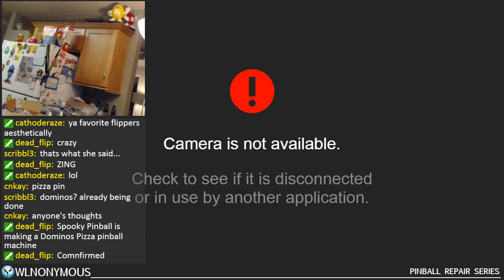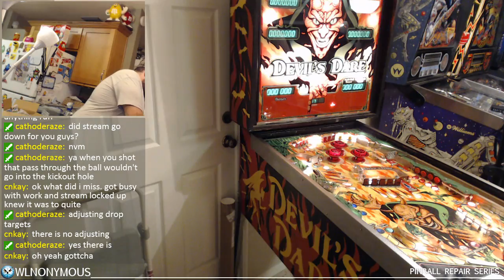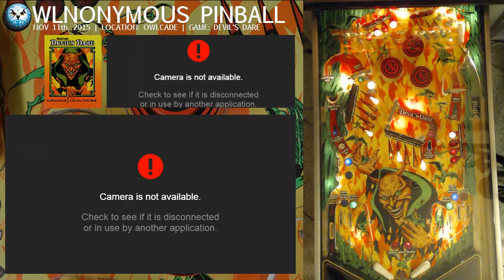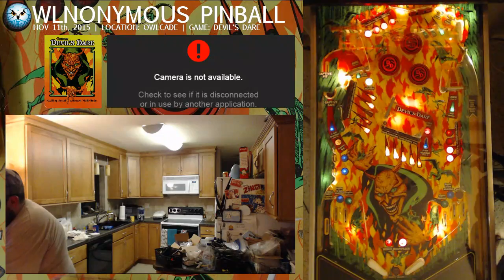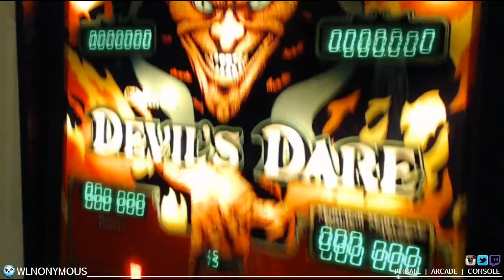Pinball Maintenance - Devil's Dare Pinball [2/2]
Finished working on my new 1981 Gottlieb 'Devil's Dare' Pinball. In this episode we swap out two flipper bats, adjust the drop targets, and make the pop-bumpers more sensitive.